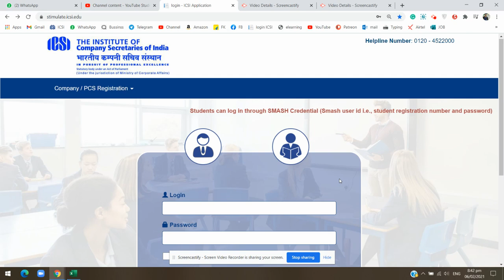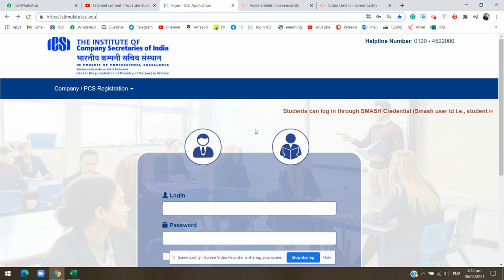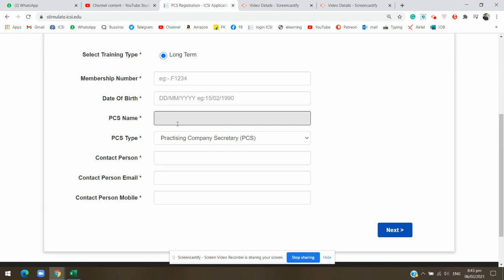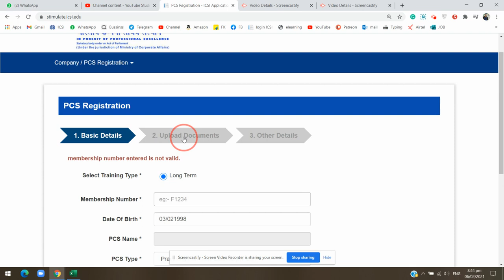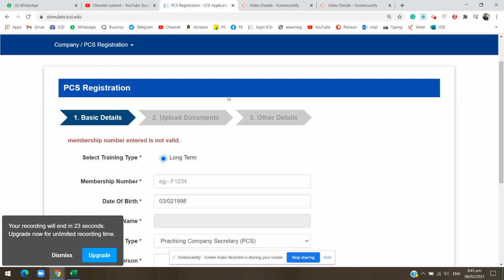icsi How to register for Giving the training to CS Students as a Company or PCS, imparting training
ICSI PCS CS imparting training Companies / PCS Registration CS executive cs professional students - ICSI procedure for registration of companies, pcs, law firm - ICSI Online Registration of PCS for imparting training to CS ... - ICSI  APPLICATION FORM FOR PRACTISING COMPANY ... - ICSI  icsi How to register for Giving the training to CS Students as a Company or PCS, imparting training

Mr. R